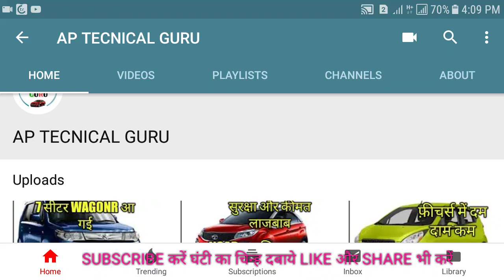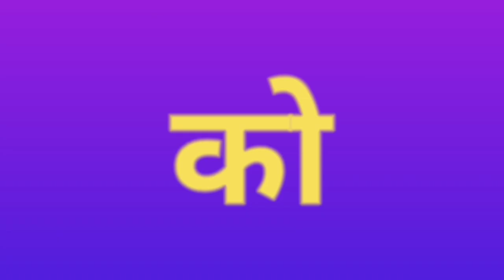HYUNDAI आई 10 फेसलिफ्ट बनी फ़ैमिली कार हर बजट में फिट ओर स्टाइल में हिट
मित्रो नमस्कार ओर स्वागत है आपका इस हिंदी टेक्नोलॉजी चैनल पर इसपर  डेली देखिये लैटेस्ट CAR & बाइक news ओर लेटेस्ट GADGET  REVIEW फ्रेंड्स HYUNDAI अपनी शानदार गाड़ी I 10 का FACELIFT वर्जन ला रहा है जो काफी STYLISH के साथ सभी सेफ़्टी फीचर्स से युक्त होगा इसमे क्या क्या मुख्य चेंज होगा OLD I 10 देखिये इस शॉर्ट वीडियो में ओर फ्रेंड्स हम मिलतें है NEXT वीडियो के साथ सीघ्र नमस्कार